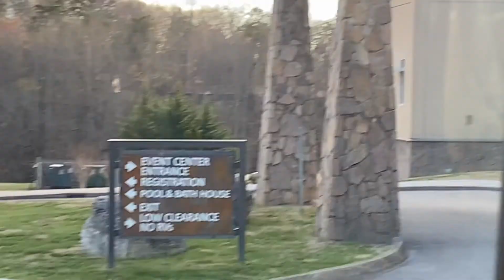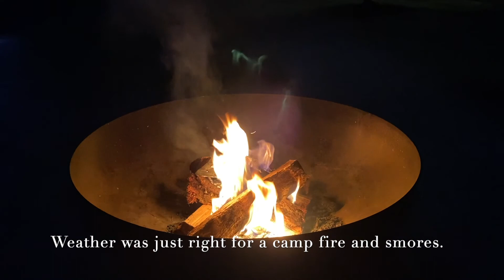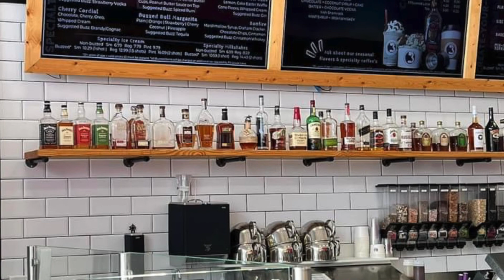Family's First RV Trip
Just a home video highlighting the family's first trip in Dad's new RV, an Entegra Vision.   We camped in The Ridge Outdoor Resort in Sevierville, TN. Loved it so much they already have a reservation in the summer.